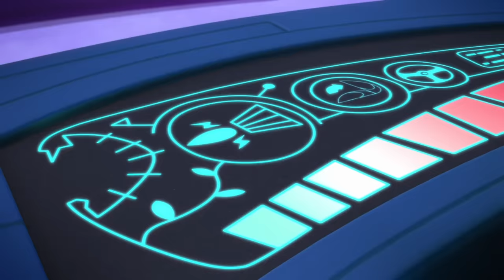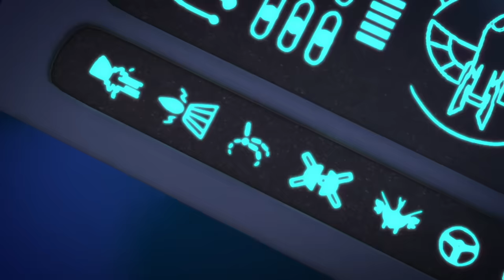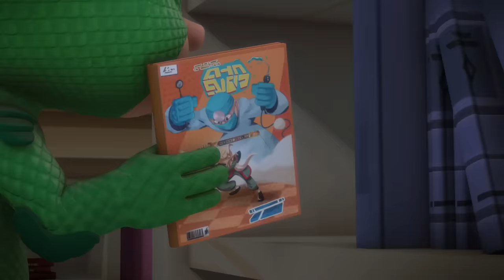Pyjamasques Français Saison 4 | Bibou oublie tout des Pyjamasques | Dessin Animé